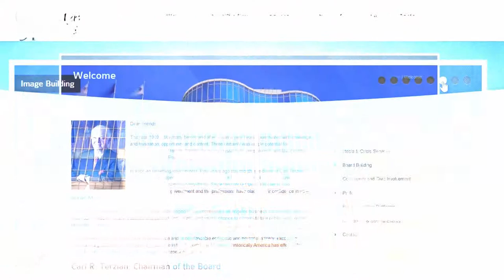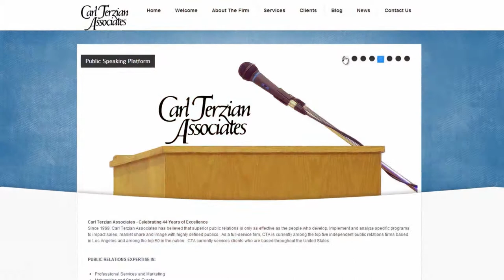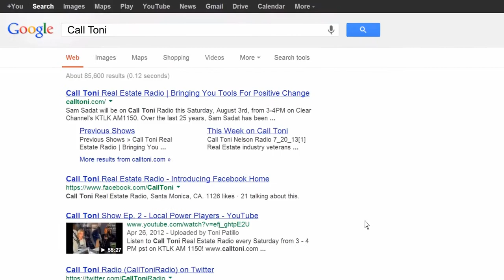Call Toni Real Esate Radio Show - Carl R. Terzian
Film & Edited By Jonathan Lopez